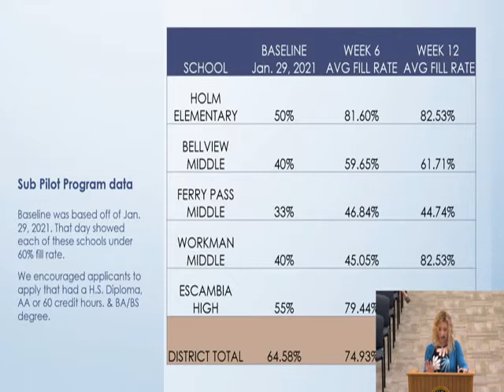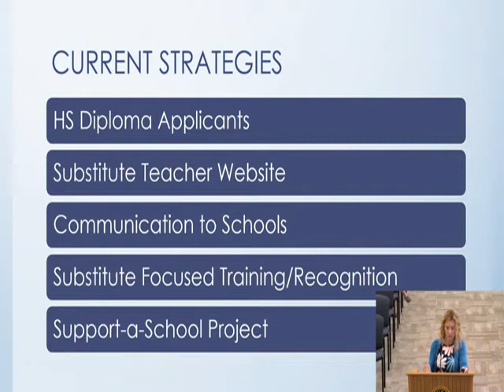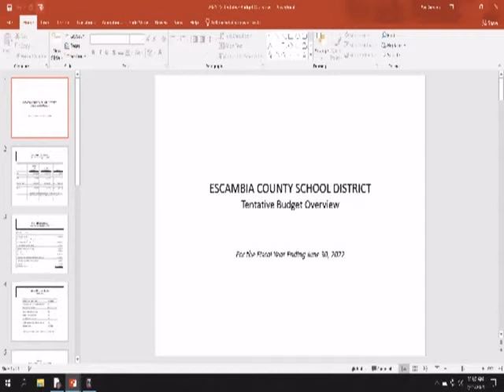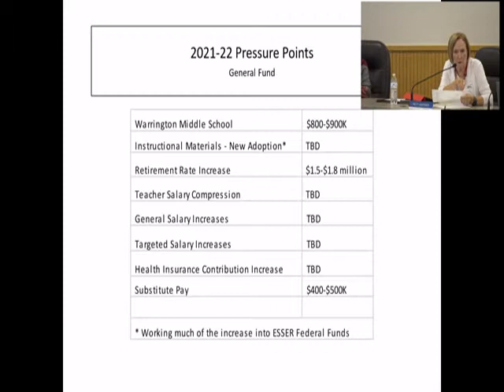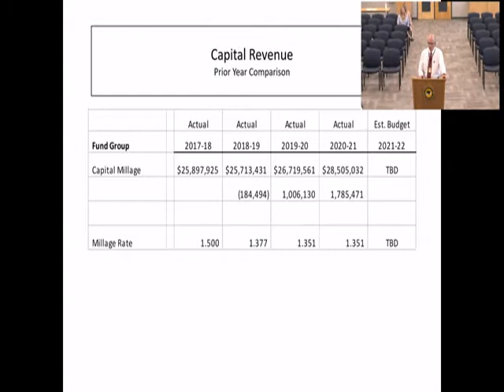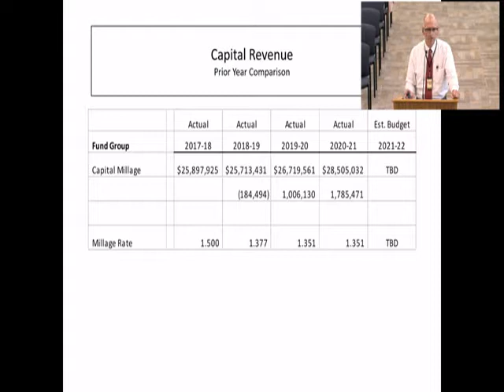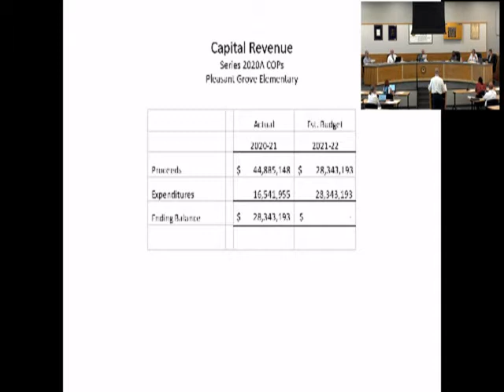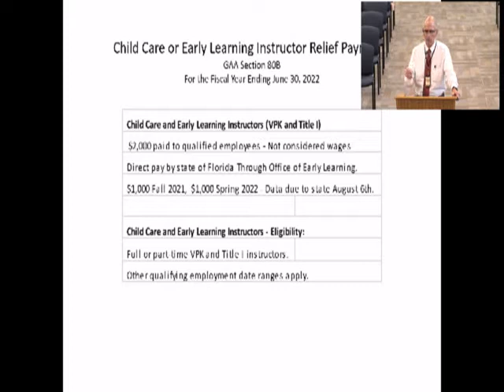ECSD Regular Workshop 07-15-2021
REGULAR WORKSHOP AGENDA
Purpose: Open Discussion/Presentations + Discussion of items on July 20, 2021 Regular Meeting agenda
9:00 A.M.
Advertised in the Pensacola News Journal on June 16, 2021 – Legal No. 4782743

II. OPEN DISCUSSION
-Calendar (5 minutes)
-Public Forum Update (5 minutes)
-School Board Travel Requests FY 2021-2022 – Slayton (10 minutes)
-Employee Access to Sporting Events – Hightower (10 minutes)
-Portable Classrooms – Adams (10 minutes)
-Interlocal Agreement, Infrastructure & Growth – Adams (10 minutes)
-Update on Pleasant Grove Elementary – Fetsko (10 minutes)
-Substitute Teacher Pilot Program Update – Superintendent (15 minutes)
III. COMMENTS FROM THE SUPERINTENDENT
IV. MINUTES
V. COMMITTEE/DEPARTMENTAL REPORTS
VI. UNFINISHED BUSINESS
a. PROPOSED ADDITIONS OR REVISIONS TO SCHOOL DISTRICT RULES
1. Rule(s) Adoption
2. Permission to Advertise
b. CONSENT AGENDA
1. Curriculum
2. Finance and Business Services
3. Human Resource Services
4. Operations
c. ITEMS FROM THE BOARD
d. ITEMS FROM THE SUPERINTENDENT
e. INTERNAL AUDITING
f. ITEMS FROM GENERAL COUNSEL
VIII. PUBLIC FORUM
IX. ADJOURNMENT